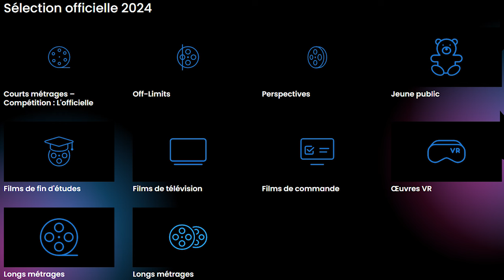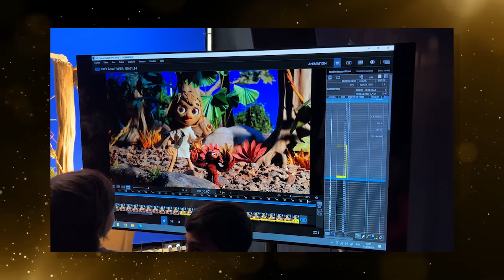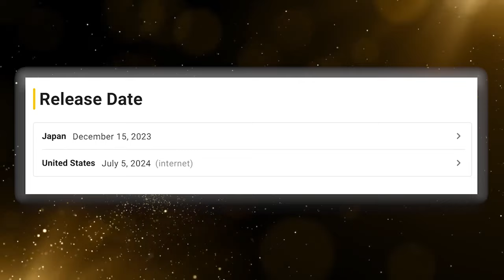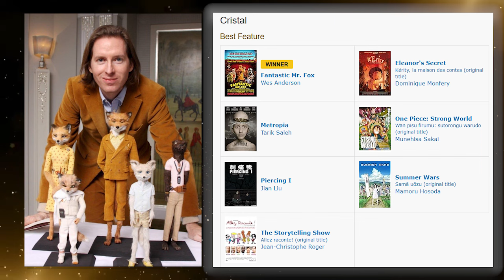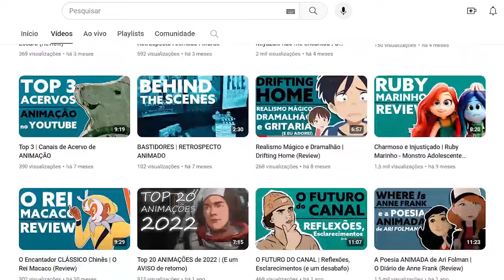ANNECY 2024 | O GUIA dos Filmes Selecionados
Olá, sejam bem vindos a mais um episódio do "Retrospecto Animado", um canal que traz análises e retrospectivas do universo das animações.

No vídeo de hoje, comento sobre os 12 filmes da seleção principal do Festival de Annecy! Com ficha técnicas e curiosidades sobre as produções.

Créditos:

Logo animado: @gabimiausato

Músicas:

• Sessions: Diana | Músicas para criadores | Riot Games Music